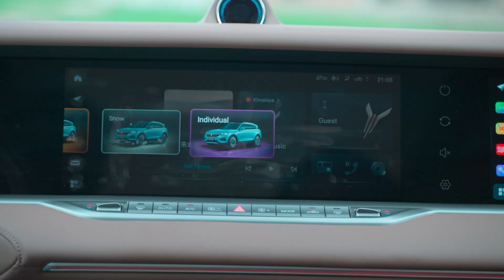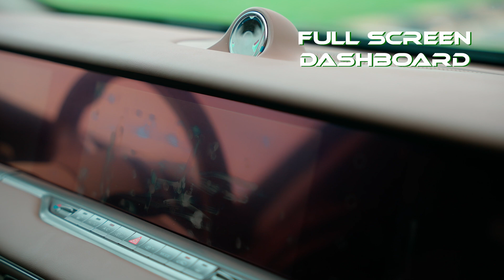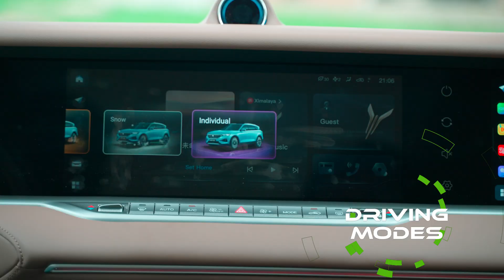Future Drive with Saglev EP5 with Fisayo Fosudo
Fuel Crisis? Go Electric with Saglev EV ⚡🌍

 Discover why Saglev EVs are the answer to fuel shortages and environmental concerns in Nigeria and get ready to be amazed!
Fisayo Fosudo puts the Saglev Voyah Free to the test. Join him as he explores this futuristic electric vehicle's incredible features, from its powerful
 engine to its eco-friendly design.